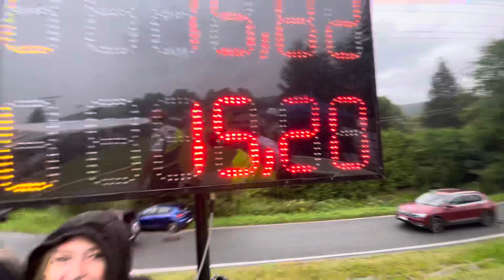SDH Dolanec - VC Sobotín 2024 (2)